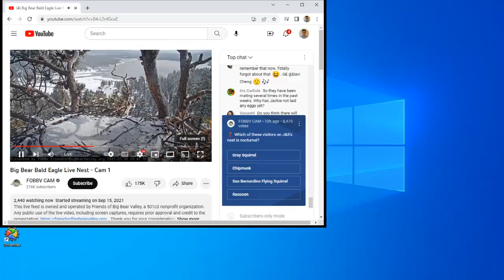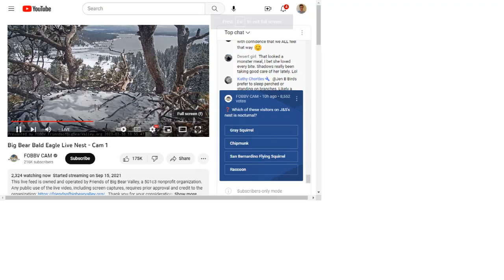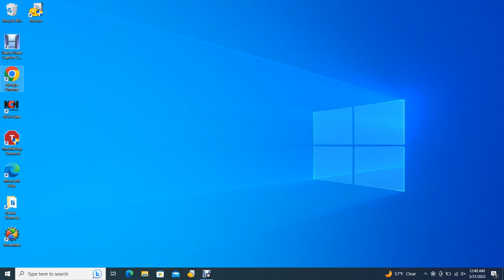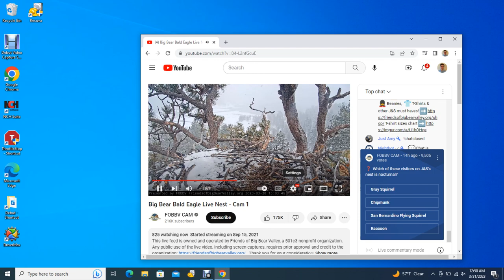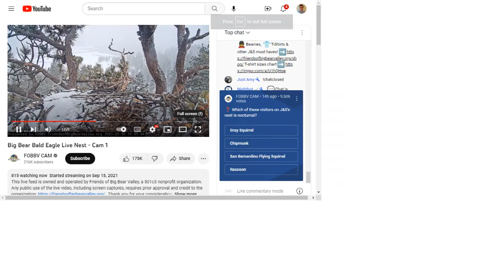Big Bear Bald Eagles 03/30/2023 20:46